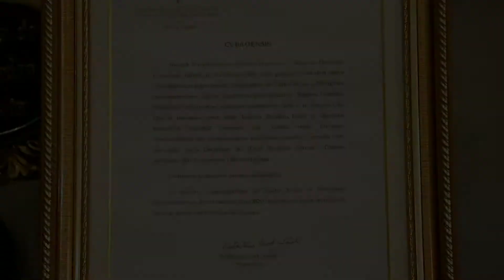Basilica Minore de San Pedro Bautista | Oldest church in Quezon City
My hometown church in San Francisco Del Monte, Quezon City is now declared a Minor Basilica last September 14, 2020

Video taken: September 14, 2020